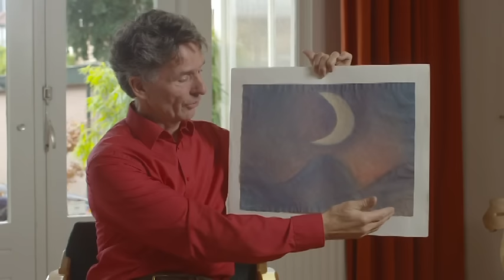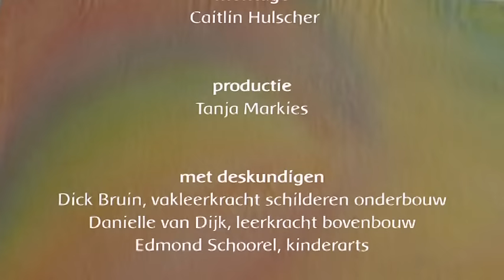Nat-in-nat schilderen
In deze lange video (38 minuten) van Tanja Markies demonstreren de kinderen het nat-in-nat-schilderen. Onze directeur Dick Bruin, Danielle van Dijk (leerkracht) en Edmond Schoorel (kinderarts) vertellen daarna wat het precies is, hoe het wordt gedaan en waarom het zo'n belangrijk onderdeel is van het vrijeschoolonderwijs.